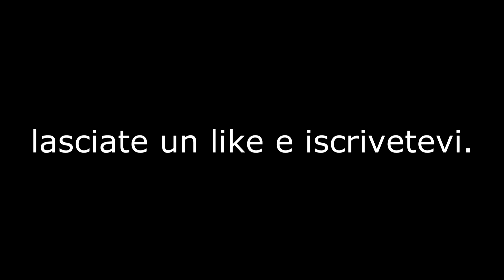ARROGANTE - IRAMA (MINICOVER PEPPE MADDALENA)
Ciao ragazzi, sono tornato sul canale oggi con una nuova cover della canzone del momento interpretata da Irama.
Vi lascio i miei social :
Registrato con una Sony A5100 e una scheda audio Focusrite..